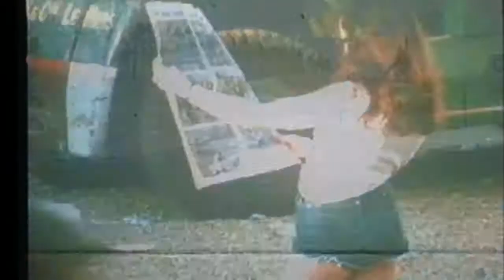1976 24 HORAS DE LE MANS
1976 24 HORAS DE  LE MANS